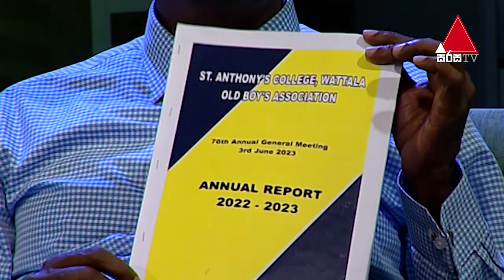Jeevithayata Idadenna (ජීවිතයට ඉඩදෙන්න) | “ANTONIAN NIGHT 2023” | Sirasa TV